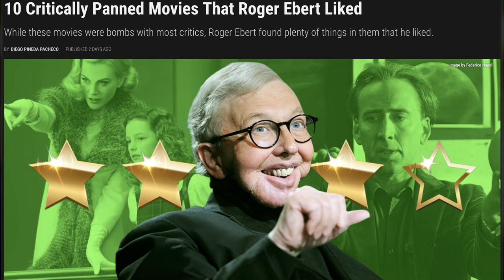10 Critically Panned Movies That Roger Ebert Liked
The late movie critic Roger Ebert was perhaps the best there ever has been. He had a shrewd understanding of movies, an eloquent yet drect way of talking about them, and a keen eye able to look at the deepest elements of a story that most audience members might miss altogether.

But while Ebert certainly had no patience for terrible films, he was a critic who knew how to have fun. Over the course of his career, he found a few movies that he enjoyed considerably while the vast majority of critics despised them. From cult classics like Femme Fatale to blockbuster spectacles like Daredevil, these films might not have earned the favor of most critics, but Ebert certainly liked them.